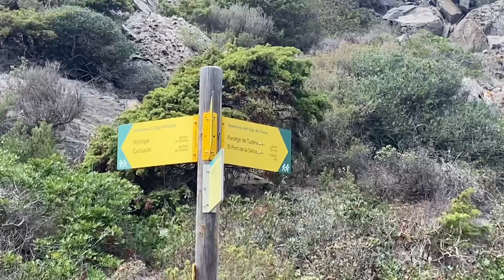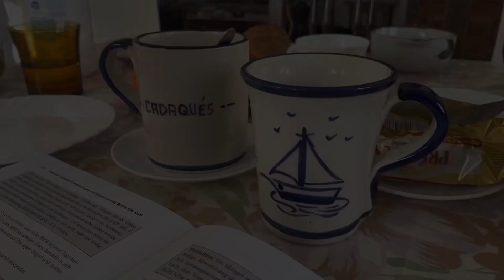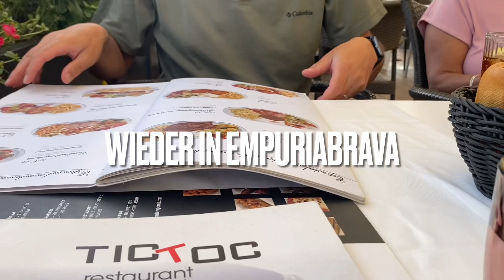Empuriabrava und die besten Spots in der Umgebung (II)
Ich nehme euch mit auf all unsere Ausflüge rund um Empuriabrava an der Costa Brava. Wir machen eine Bootstour von Cadaqués aus, fahren zum Cap de Creus und nach Port de la Selva. Eine Kanaltour auf dem Kanal in Empuriabrava bekommt ihr auch zu sehen und natürlich vieles mehr :))